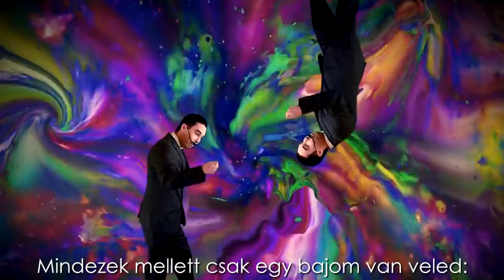Frida Kahlo vs Salvador Dalí - Homokóra (S03E07)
A videót az Ajándék-Játék Webáruház támogatta!

"Egy szép napon majd hivatalosan is elismerik, hogy amit mi valóságnak kereszteltünk el, az még inkább illúzió, mint az álmok világa." - Salvador Dalí

▼ SZEREPOSZTÁS ▼
Frida Kahlo:
Danis Lídia

Salvador Dalí:
FanMadeMaker

Pablo Picasso:
Kenry26

▼ STÁBTAGOK ▼
Rendezte:
Enikő

Írta, vágta:
Kenry26

Sminkek, jelmezek:
Fox

Operatőr:
DØ

Zenei producer:
Ekko

Mix és master:
Andris

Kamera:
Nikon D3400

Alapötletet nyújtották:
Nice Peter és EpicLloyd

Helyszínt biztosították:
Zaránd Péter
Dr. Szilvási Csaba

Intro és dizájn:
Bence